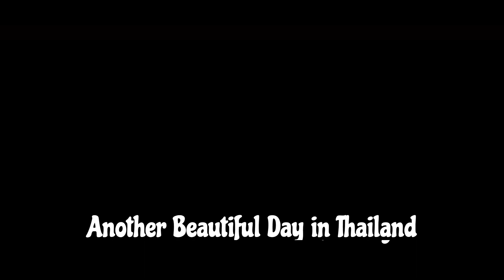Another Beautiful Day in Thailand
Just another Beautiful Day in Thailand